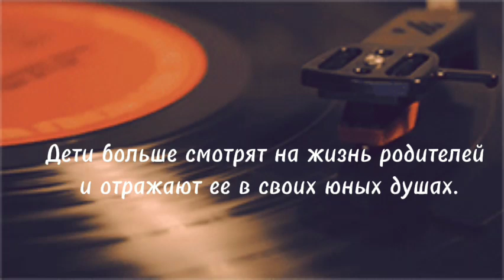Закат двух душ.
Я когда-то умру — мы когда-то всегда умираем.
Как бы так угадать, чтоб не сам — чтобы в спину ножом:
Убиенных щадят, отпевают и балуют раем…
Не скажу про живых, а покойников мы бережём.

В грязь ударю лицом, завалюсь покрасивее набок —
И ударит душа на ворованных клячах в галоп!
В дивных райских садах наберу бледно-розовых яблок…
Жаль, сады сторожат и стреляют без промаха в лоб.